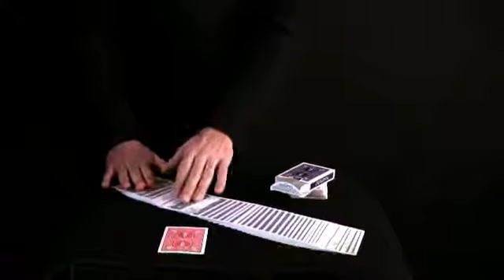Il sogno del cardician - Giochi di prestigio By Mondomagia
Il prestigiatore mostra un piccolo portacarte, con una predizione allinterno, che lascia sul tavolo. Uno spettatore sceglie una carta da un mazzo normale. Il mago apre la sua predizione e mostra una carta che risulta essere sbagliata. Scoraggiato dal fallimento, il mago decide di dar fuoco alla sua carta, ma con grande sorpresa sua e del pubblico, quando avvicina la fiamma alla carta questa si trasforma visibilmente in quella scelta dallo spettatore.

Anche dopo aver conosciuto il segreto, continuerete a meravigliarvi.

• Il gioco funziona miracolosamente da sé.
• L'effetto è stato ideato e prodotto da Vincenzo Di Fatta.
• Viene fornito anche un portacarte che vi servirà per metterci la previsione.
• Nella confezione troverete due carte, una rossa ed una nera, mentre se scegliete il set, troverete ben sei carte tutte differenti.